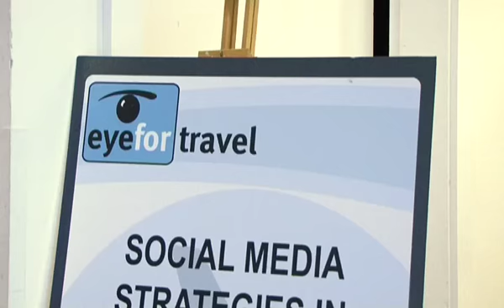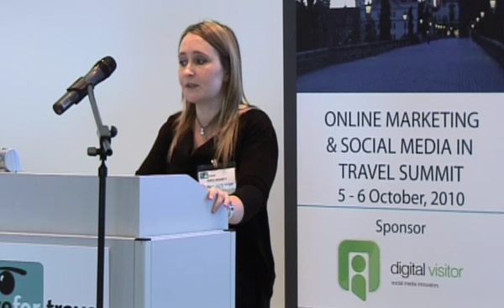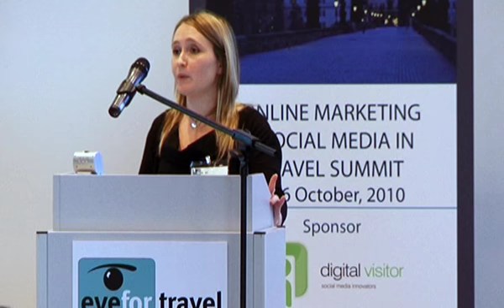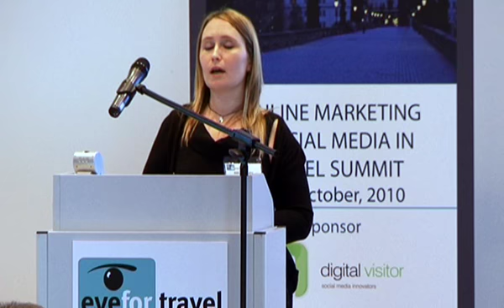Voyages Jules Verne talks about their online community, 'VJVLounge'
This video of Voyages Jules Verne talking about their online community has been created by Digital Visitor

We are a digital marketing agency providing:

-          Professional video production services including filming, creative direction, editing, hosting and social media distribution

-          Social media applications for your website to gather reviews and ratings, photos and videos, generate discussions and forums, and enhance your social CRM

-          Social media marketing services creating your very own, bespoke social media strategy to drive new audiences to you from sites such as Facebook and Twitter, and increase your brand exposure.

Our products and services aim to increase your online conversion rate, drive new traffic to your website and reduce your customer acquisition cost.

To find out more about our video production services social media applications ) and social media marketing services